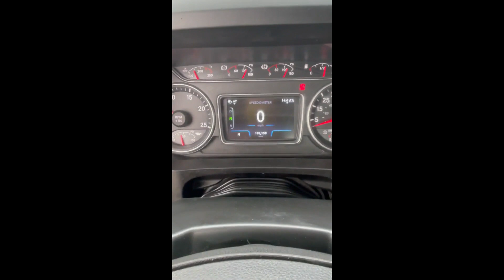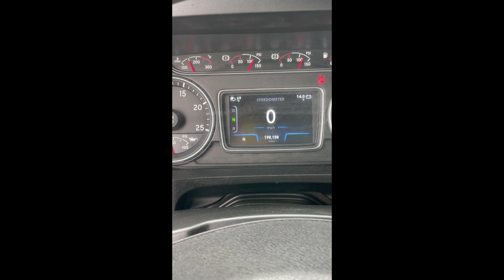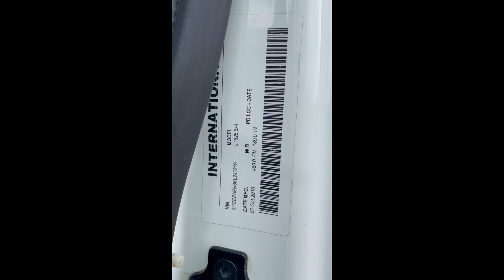2019 INTERNATIONAL LT For Sale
2019 INTERNATIONAL LT625 - DAY CAB

198K MILES

X15 CUMMINS 450HP

EATON 12 SPEED AUTOMATIC

PDL LOCK / TRACTION CONTROL /
UPHILL ASSIST

ELECTRIC WINDOWS, LOCKS, MIRRORS

212 INCH WB

*Warranty Available through NTP*

CLEAN AL TITLE

PRICE $83,500

LOCATED IN POWELL, AL 35971